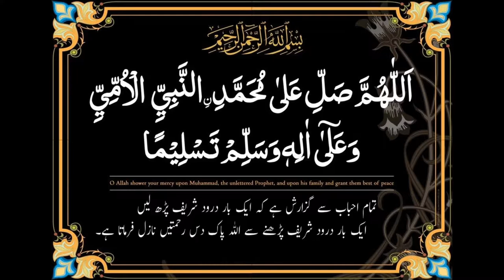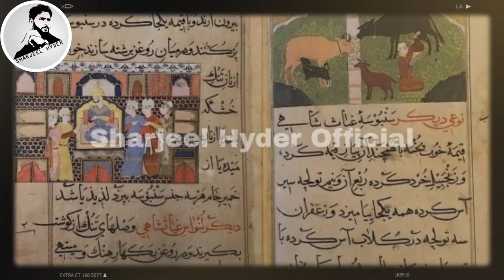History And Story Of SAMOSA In Urdu/Hindi | سموسہ کی تاریخ | How Samosa Came In Asia?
In this Interesting video we will find Out The History behind the Samosa. To gain full information about Samosa Watch this video till the end.